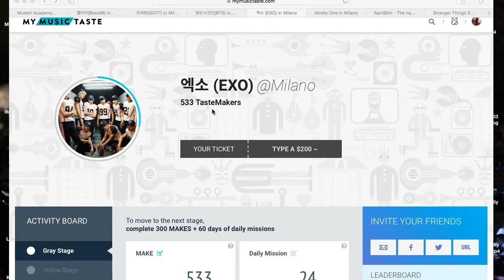MY MUM REACTS TO: EXO CBX (첸백시) - Hey Mama! | MVreactionITA [ENG SUB]